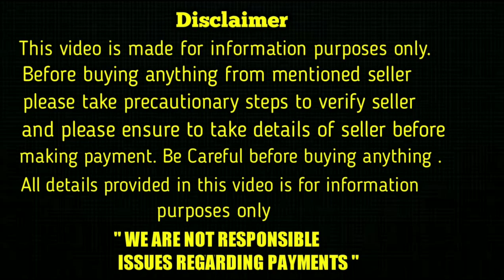top quality Great dane dog for sale in telugu/9100572959 /aj pets